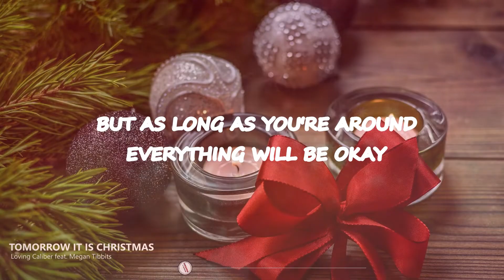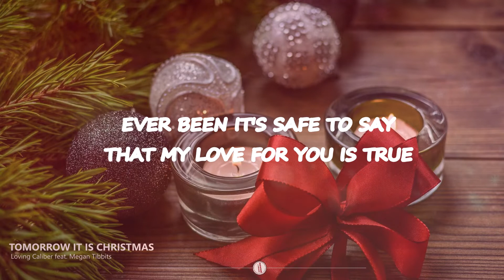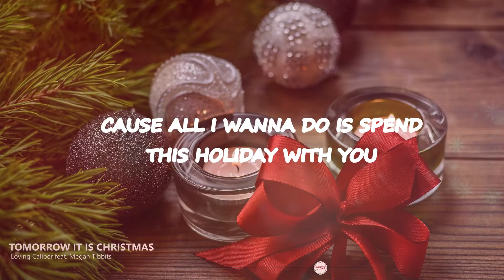Tomorrow It Is Christmas - Loving Caliber feat. Megan Tibbits | Lyrics / Lyric Video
Tomorrow It Is Christmas lyric video by Loving Caliber feat. Megan Tibbits

🎤 Lyrics

But the fire keeps us warm
We can spend the night
Underneath the mistletoe
And I've got you a present
That I put under the tree
Tomorrow it is Christmas
The first for you and me

The snow is falling down
And the storm is on its way
But as long as you're around
Everything will be okay
Cause all I wanna do is spend
This holiday with you
The first for me and you

I've longed for this moment
To have you for myself
In a cabin out in nowhere
Just stars and no one else
I've decorated everything
To be perfect for this week

Another year went by
But the difference this time
Is that ever since July
I've been happier than I have
Ever been it's safe to say
That my love for you is true

Merry Christmas everyone! Hope you enjoyed it! 😉